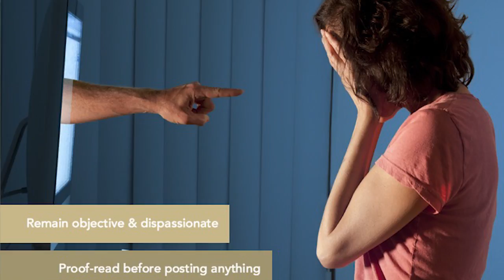Emerging Managers and the Rising Workforce of Local Government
Aspiring local government leaders gathered together for the 3rd Annual Emerging Managers Summit in Durango, CO, hosted by the Colorado City County Management Association (CCCMA).  The Summit addressed a variety of local government issues including the growing need for new talent, as members of more experienced generations begin to leave the workforce.